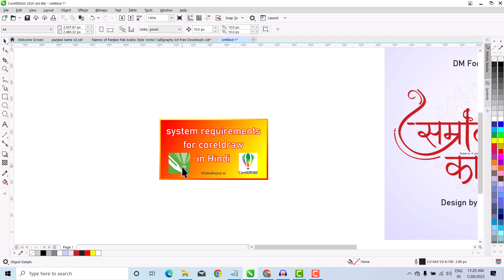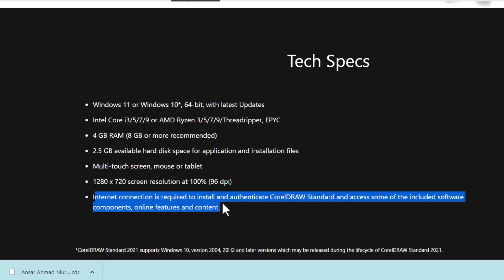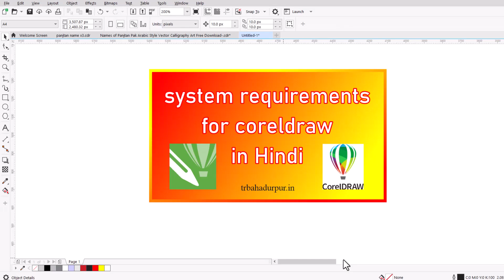system requirements for coreldraw || coreldraw ke liye system configuration | trbahadurpur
⚫ Mouse pad